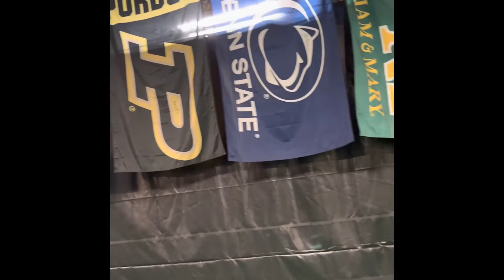TPLS Christian Academy Facilities